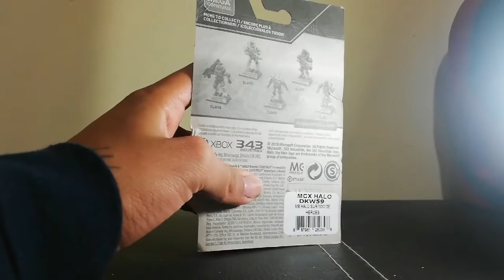Remnant Hunter Héroes 11 [Halo Mega Construx] -Review-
Hola chicos les dejo esta  Review rápida de esta figura de la serie héroes 11 el remnant hunter que se ve genial sin dudas y gracias a un amigo que me la consiguió pudo llegar a mi casa esta semana, espero les guste y no olviden dejar like y suscribirse...nos vemos en un próximo vídeo :)